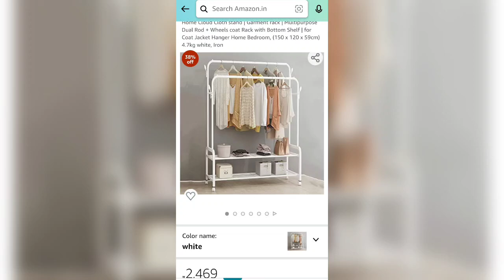How to install Cloth stand...